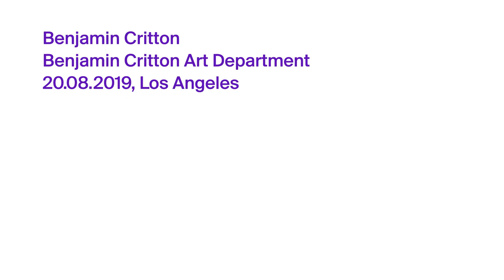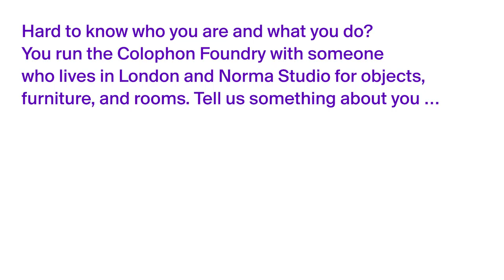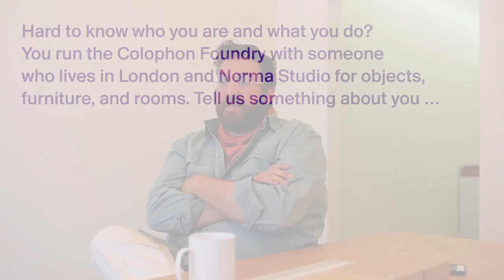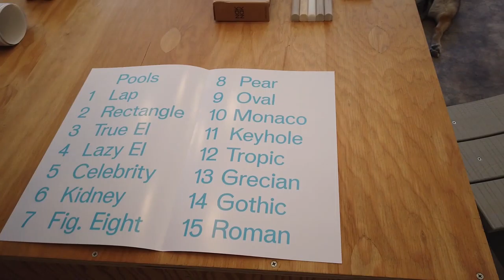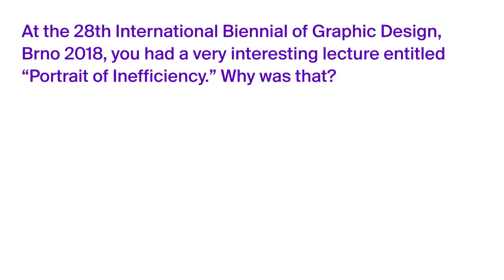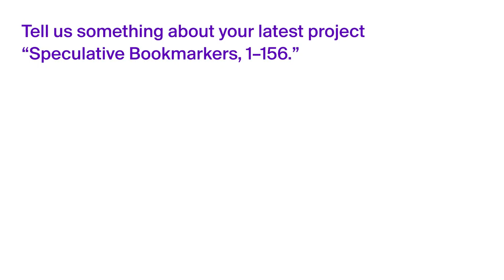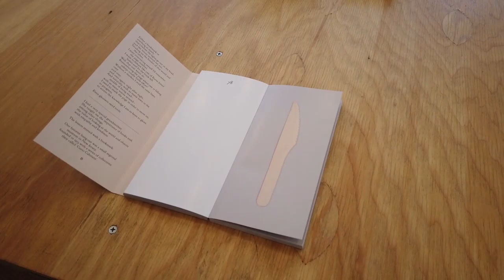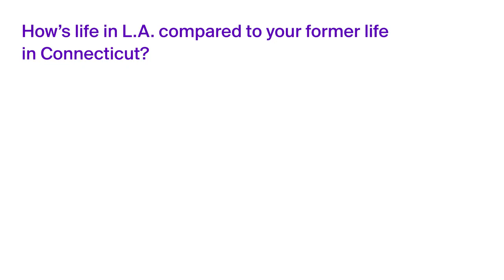Benjamin Critton (Benjamin Critton Art Department) / Slanted Magazine #35—L.A.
Benjamin Critton is a designer, type designer, art director, and artist based in Los Angeles. Critton received a BA from Hamilton College in 2006 and an MFA from the Yale School of Art in 2011, after which he established Benjamin Critton Art Department, an art and design practice whose client-based collaborations and commissions are supplemented by initiatives in publishing, writing, editing, curation, and pedagogy.

In the summer of 2019 the Slanted editors embarked on a trip to Los Angeles to take a close-up look at the contemporary design scene there. The list of designers Slanted met with boasts everyone from legends such as Mr. Keedy, Ella Gold, Udo Kier to well known figures from the contemporary design scene such as Happening Studio, Ann Burdick, Benjamin Critton, Kali Nikitas, and many more. Not only can you find their brilliant works in the Slanted magazine—L.A., Slanted also provides a deeper look at their opinions and views through the video interviews that you can watch here for free!